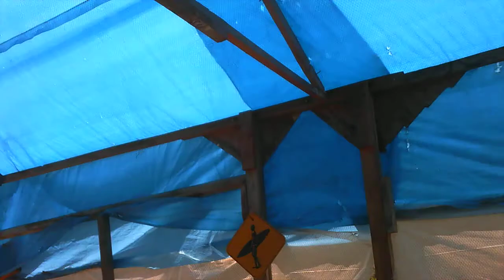p-51 vendetta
a2212 rewound motor 7t 40amp esc 3cell 2200mah orange receiver dx4e trx  prop 6.5in